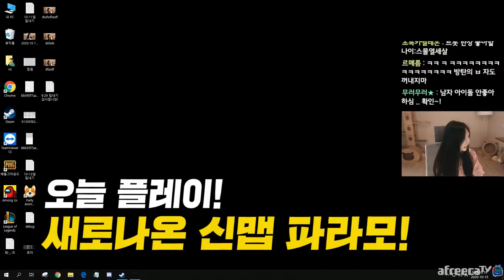새로나온 신맵보고 깜짝 놀랐습니다ㅋㅋㅋㅋ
Track : Battle ground, Dance Time, Irony, Make a Bet, Ready To Nap, Some Vintage Mood, 갑자기 멍때리기, 개억울, 나는야 장난꾸러기, 따라해 보아요, 뚱이의 낮잠, 소라게의 모험, 알수없는 9살인생, 웃기고있네, 쫓는자 쫓기는자 쫓아가는자, 참나 어이가없어서, 트로트 인생, Tom's Plan